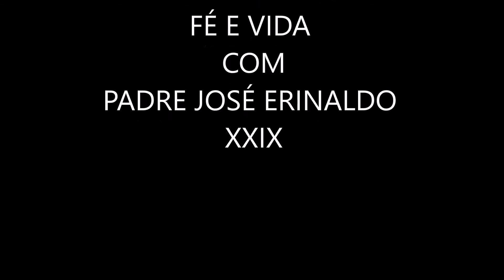FÉ E VIDA COM PADRE JOSÉ ERINALDO XXIX A IGREJA SEGUNDO O CATECISMO